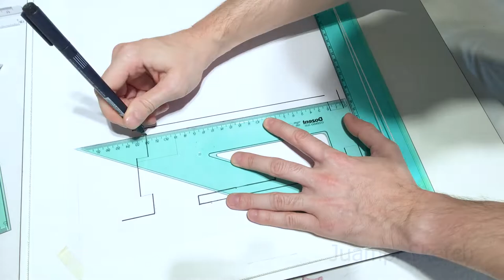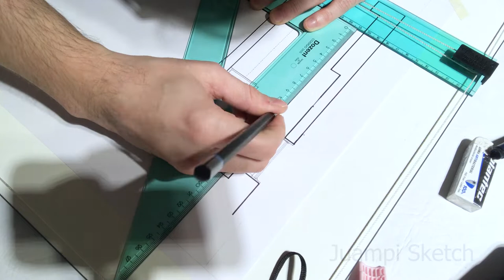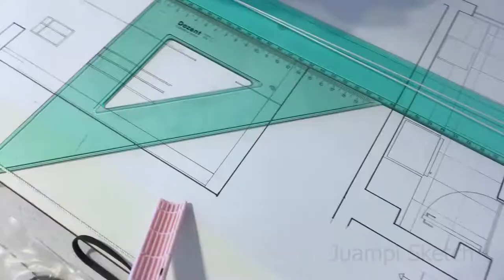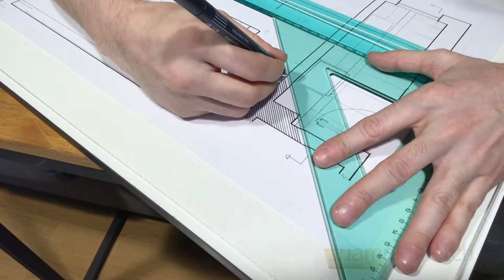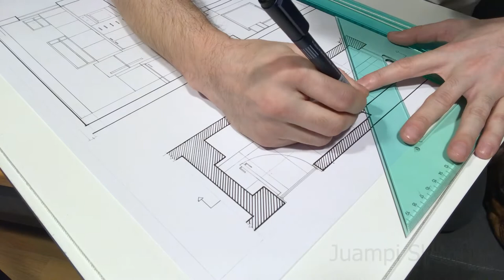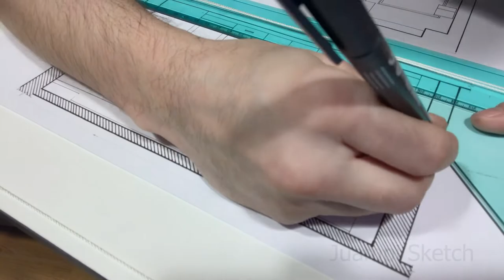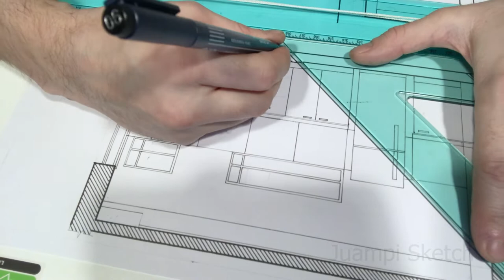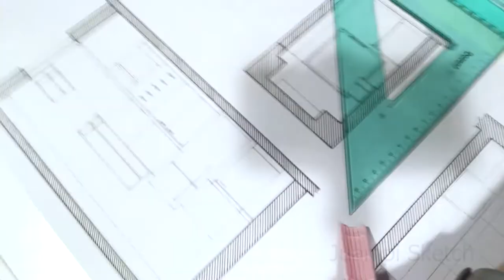✍️ Dibujando plano y cortes A MANO - Dibujo técnico en tablero 📐 time lapse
Dibujando a mano plano y cortes de una cocina en escala 1:20.
Hand drafting a floor plan.

¿Cómo dibujar puertas en planos arquitectónicos?
¿Cómo dibujar un plano a mano?